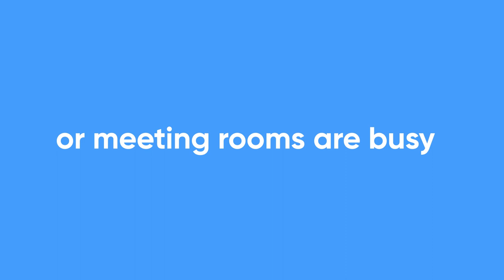Meeting Room Conflict — Yazira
Don't you just hate it when you need a room for a meeting, group project or your own quiet time and you have no idea whether it is free or not? Learn more about how you can help fix this problem in your company